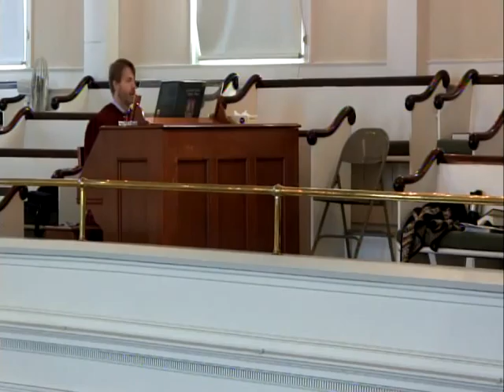Middlebury Congregational Church Service 4/3/16